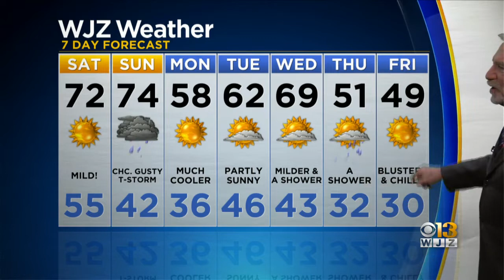Bob Turk Has An Updated Look At Your Forecast